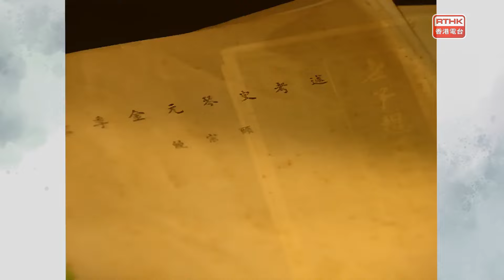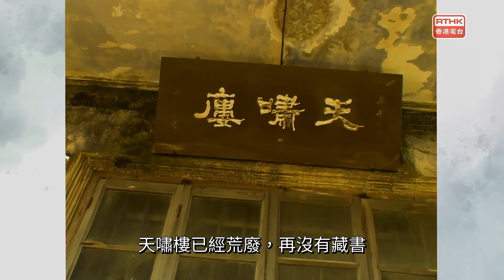傑出華人系列-復刻版：饒宗頤 - 國學大師 心繫香港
國學大師心繫香港

饒宗頤，字固庵，號選堂，是當代著名國學家。他的治學範圍極之廣泛，包括上古史、甲骨學、簡帛學、經術禮樂、宗教學、楚辭、敦煌學等。饒宗頤中一輟學回家自修，深信古人所講的家學，在家中的「天嘯樓」飽讀詩書。四九年移居香港，五二年加入香港大學中文系教授詩經、楚辭等，課餘從事甲骨文、敦煌手卷、宋詞等研究。在香港，饒宗頤打開面對世界的窗口，踏上融匯中西學術文化的道路。饒宗頤認為：「是香港造就了我。很多人覺得香港是沙漠，其實視乎自己，沙漠也可以變成綠洲」。